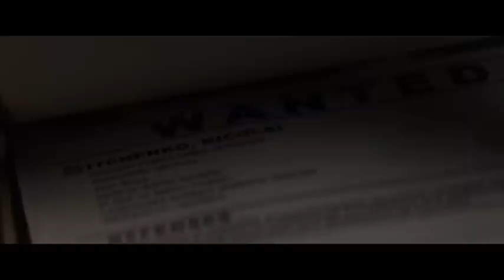Equalizer | A Villain's Psychosis | Exclusive Clip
A detailed featurette on The Equalizer's main villain, Teddy, and his battle with Denzel Washington's character in the movie.

With thanks to Sony Pictures.